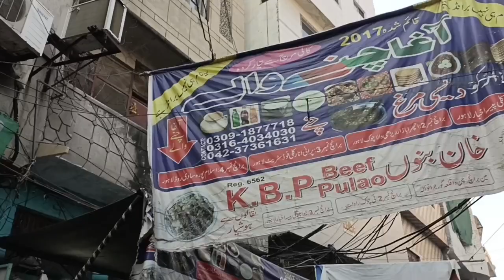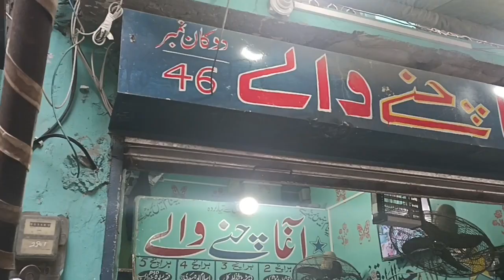DESI MURGH CHANAY | LAHORI CHANAY | INDIAN CHOLAY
Naan Chanay
Murgh Chanay
Desi Murgh Chanay
Mutton Chanay
Lahori Cholay
Indian Food
Delhi Food
Foodies of Lahore
Bombay Food